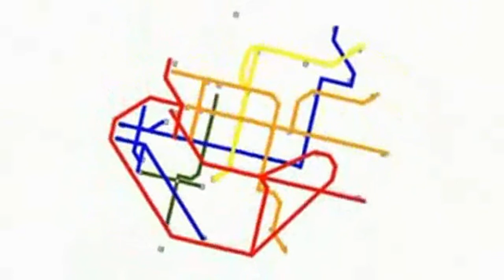Everybody's changing - Gay themed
Scenes from the short film "Connected"